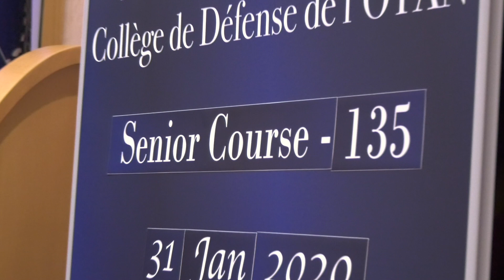SC 135 Graduation Ceremony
A glimpse of Senior Course 135 Graduation Ceremony